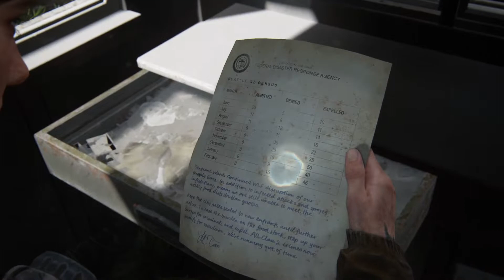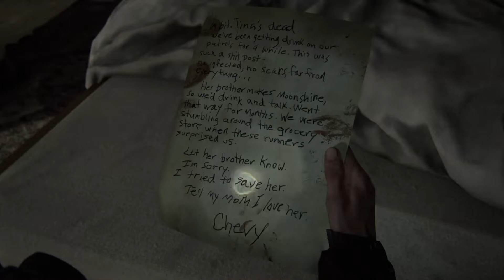THE LAST OF US PART II PS5 Gameplay- Episode 04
THE LAST OF US PART II PS5 Gameplay- Episode04
Full HD

After a deadly journey across post-pandemic in USA, Ellie and Joel settle down in Wyoming.

Living in a thriving community gives them stability, despite the threat of the infected and desperate survivors.

When a violent event disrupts the peace, Ellie begins a relentless journey for justice. Hunting those responsible, she confronted by devastating physical and emotional repercussions of her actions.